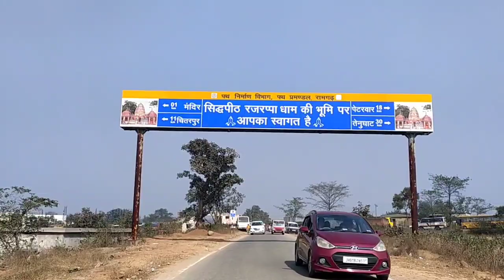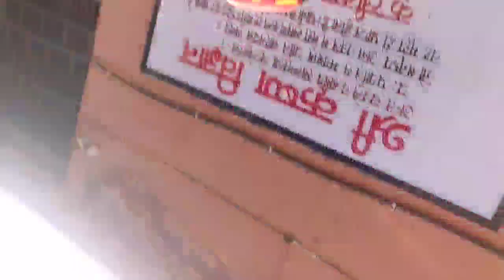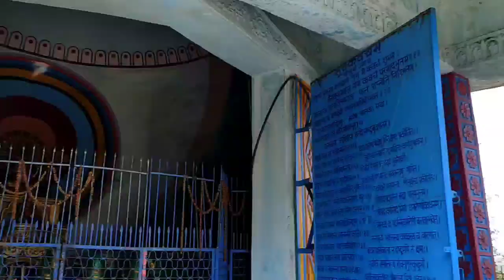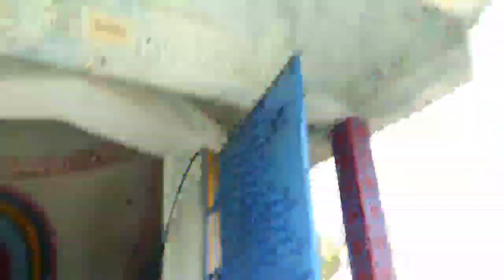रजरप्पा मदिर में बहुत भीड़ चलने का जगह नहीं/@amitamitgoswami3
Rajrappa madir me bahut bhid chalne ka jagah nhi

jai jharkhand india

amit sumitra nisha sona santoshi riya sangeeta shiva krishna

thanks for youtube  family